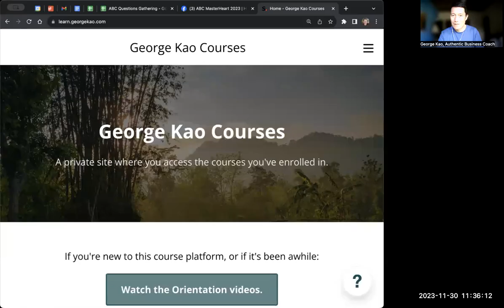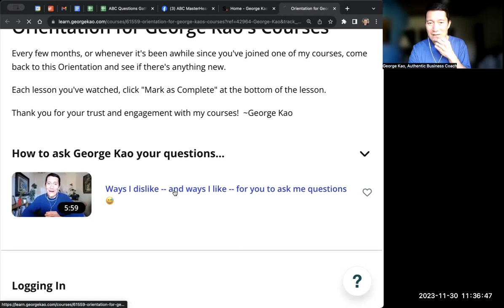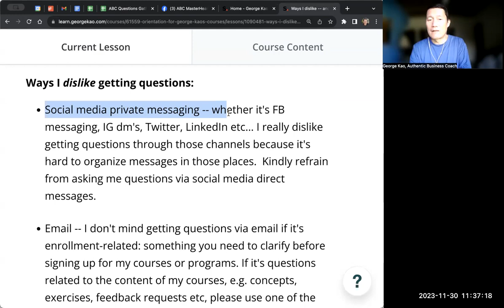Setting better boundaries with your audience / when they want to pick your brain/heart for free 😅